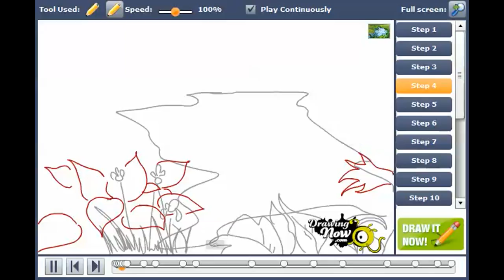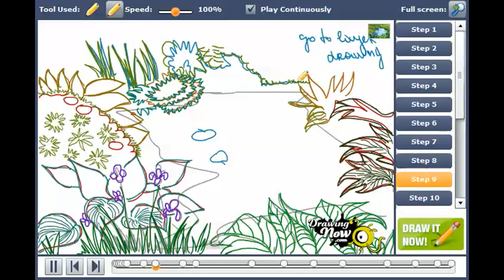How to draw a Pond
You can see the original tutorial of How to draw a Pond